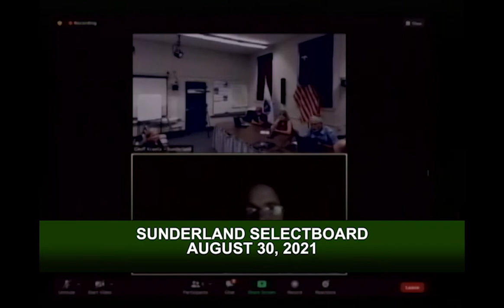Sunderland Selectboard - August 30, 2021